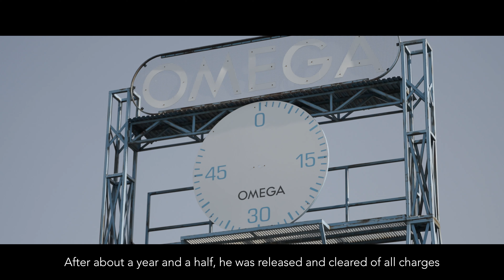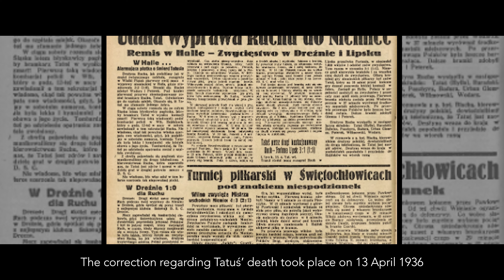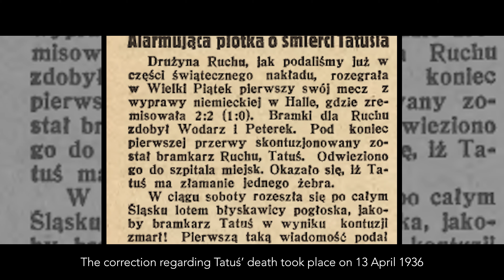The Goalkeeper Who Died Twice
This short film is about Eryk Tatuś. Born on July 22, 1914, in Chorzów, he was a prominent Polish goalkeeper who won four national championships between 1934 and 1938. His career was disrupted by World War II, during which he played for a German-established team and later faced imprisonment. A notable event in his life was a false rumour of his death in 1936 after an injury, which caused a stir until he clarified his survival. Post-war, he emigrated to Germany and continued contributing to football until he died in 1985. His story, told by the sports historian Grzegorz Joszko, is one example of the complex identities of Silesians, especially during WWII, but also a reminder of the danger of fake news.